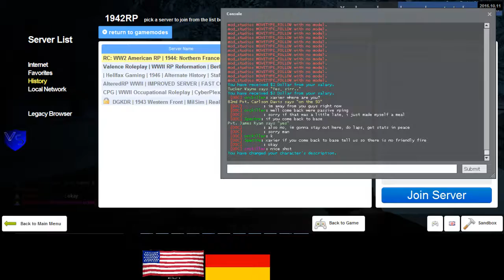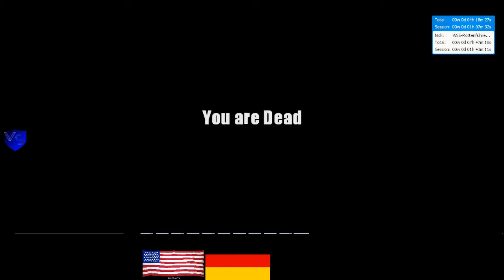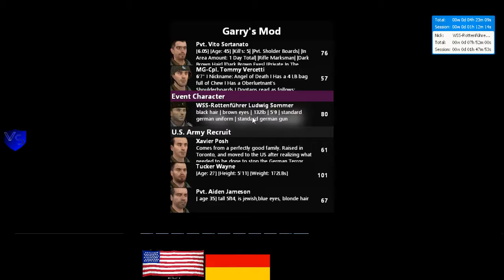RC 1944 US RP 3 3